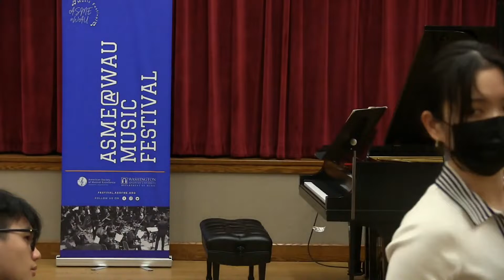2022 ASME@WAU Faculty Concert II - July 21, 2022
Qing Li, violin
Vladimir Valjarevic, piano

Mozart: Rondo in B flat minor
Janacek: Sonata
Chopin: Nocturne in A-flat Major
Schubert: Rondo Brilliant in B Minor